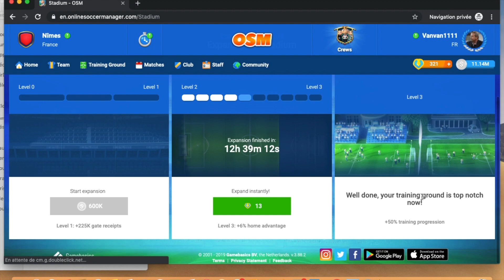OSM Tactiques Saison Ep6 : "Duel au sommet"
Le parfum de la coupe arrive à nous. Alors que tout roule en championnat, les 1/4 de finals arrivent et encore une fois nous rencontrons  Amiens pour un "duel au sommet" !

Hello les coachs et bienvenu sur la chaîne OSM Tactiques, dans cette série nous allons suivre l'aventure du Nîmes Olympique sur OSM, un bon moyen de mettre en pratique tout les tutos de la chaîne.

Bon match à tous et que le meilleur gagne !